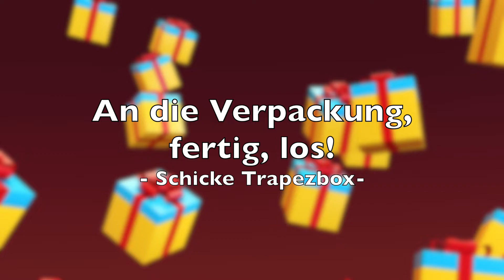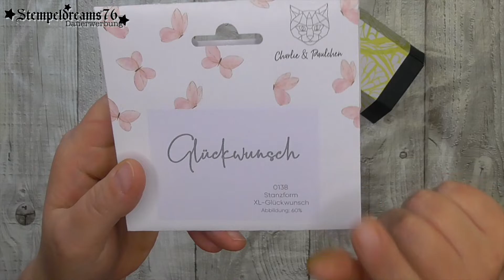An die Verpackung, fertig, los! | Schicke Trapezbox | Viel Wind ohne kompliziert zu sein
Schön, dass du den Weg hierher gefunden hast.
Eine schicke Trapezbox ohne komplizierte Anleitung. Ist das Möglich? Ja, und ich zeige dir wie.
Also, los geht es! Lass uns gemeinsam kreativ werden.
Jetzt wünsche ich dir viel Spaß beim anschauen des Videos.
Bis bald
-Stempeldreams76-
Anmerkungen:

Weitere Inspirationen von mir, findet ihr auf meinem Blog:
Hier gibt es noch einige Verlinkungen für dich:

*Produkte*:
Alternative zu meiner Citrus-Stanze
**Design Team Produkte**:
Sollte ich hier etwas nicht verlinkt haben, dann schreibe eine kurze mail an den Shop und es wird sich so schnell wie möglich um dein Anliegen gekümmert.
Gesponsorte Produkte :
Informationen in eigener Sache:

Produkte von Stampin Up verlinke ich nicht, da das Sortiment mir zu oft wechselt.

* Produkte *
Diese Produkt habe ich mir selbst gekauft, getestet und für gut befunden. Es handelt sich also hierbei um eine Empfehlung.

** Design Team Produkte **
Diese Produkte habe ich mir im Rahmen meiner DT-Tätigkeit selbst ausgesucht und zeige euch damit Inspirationen. Ich benutze grundsätzlich nur Produkte die mich überzeugen.

Für einige Produkte bekomme ich eine kleine Provision, falls ihr sie über meine Verlinkung erwerbt.

Gesponsorte Produkte
Diese Produkte habe ich unentgeltlich zur Verfügung gestellt bekommen und getestet.
Ich benutze grundsätzlich nur Produkte die mich überzeugen.